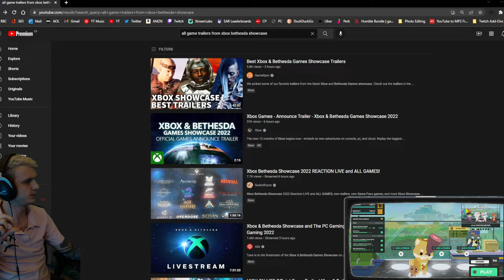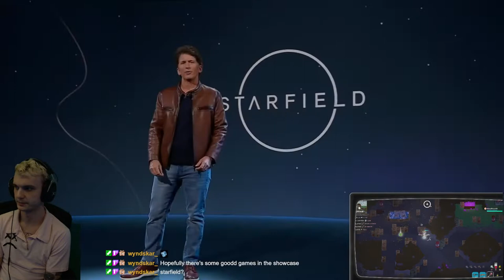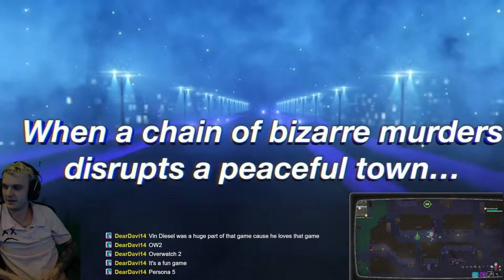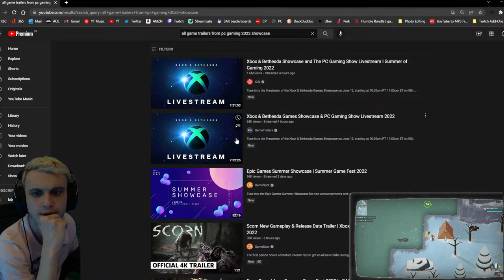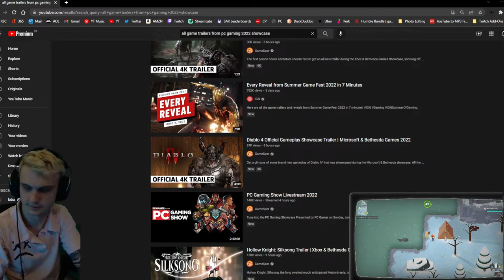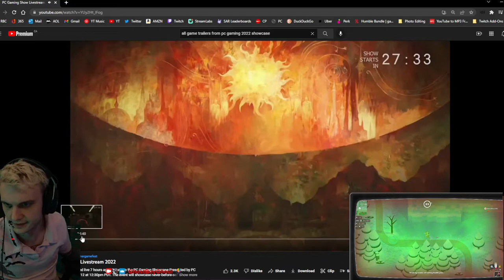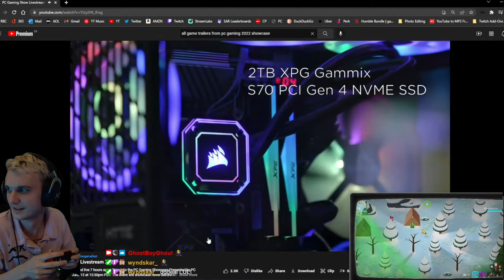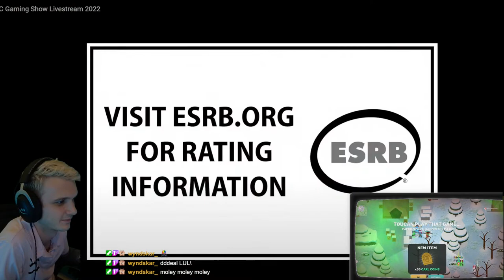Xbox/ Bethesda/ PC Gaming 2022 Showcase Game Trailers Reaction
My reaction to the Xbox/ Bethesda game trailers and skimmed through the pc gaming showcase (while playing Super Animal Royale on the side).

HOLLOW KNIGHT SILKSONG THOUGH!